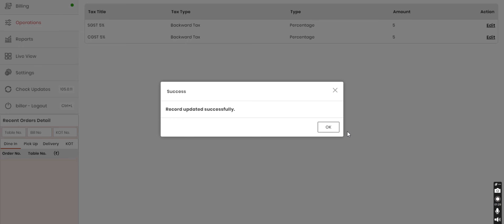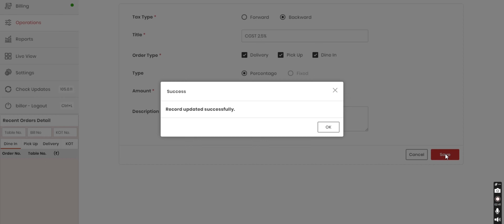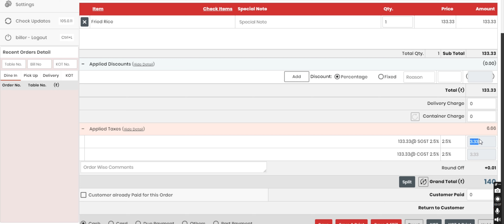Petpooja gst edit kaise kare | Petpooja gst increase kaise kare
🎬 About [ Aj star Channel ]